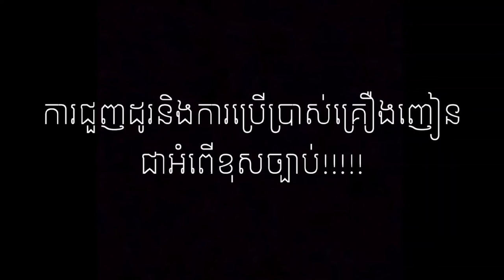អាក្មេងផ្លែដាវ [Short Film]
រឿងអប់រំខ្លី ,
@អាក្មេងផ្លែដាវ
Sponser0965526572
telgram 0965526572